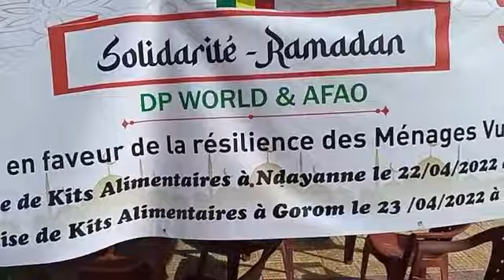Ramadan 2022/ Solidarité : DPW et AFAO offrent 205 kits alimentaires, aux habitants de NDAYANE.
C’est la course aux bienfaisances ! Le mois de Ramadan est considéré comme un mois de promotions en Islam durant lequel toutes les bonnes œuvres et pieuses sont multipliées au moins par dix (10), en terme de rétribution par Allah (SWT). Une solidarité empreinte de valeurs de la «Teranga» sénégalaise, c’est dans ce contexte que Dubaï Port World (DPW), de concert avec AFAO, vient de voler au secours de nombreuses familles en ce mois de diète. Mme Khady Fall TALL la patronne de AFAO et le dg de DPW ensemble ont remis des kits alimentaires (riz, lait, sucre, céréales transformés etc...) aux populations de Ndayane.

VIDÉO